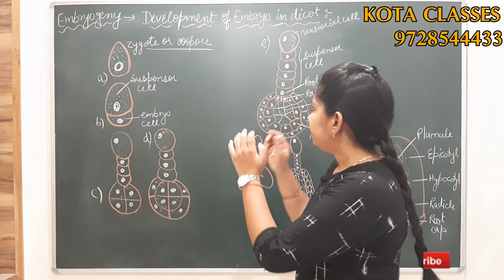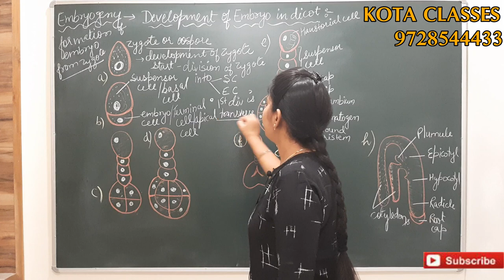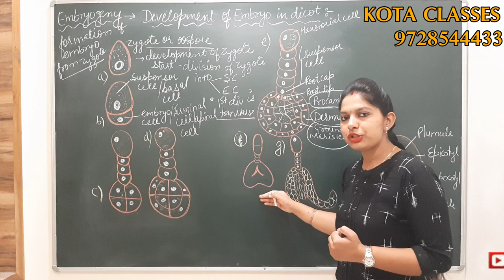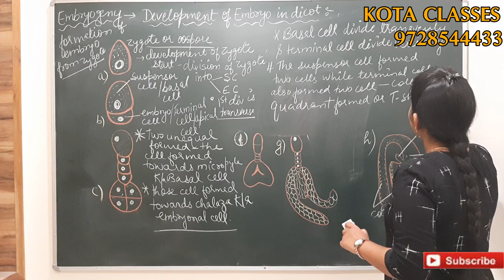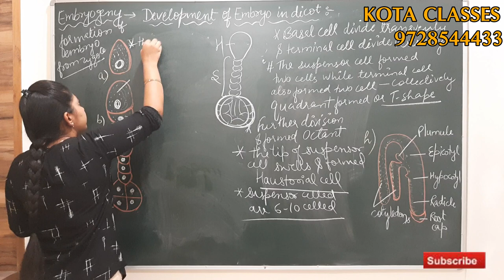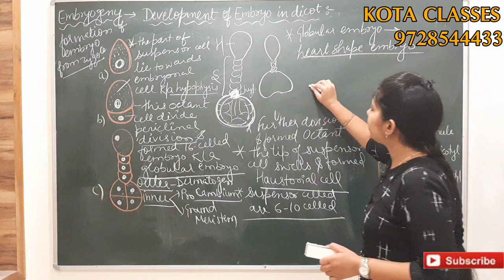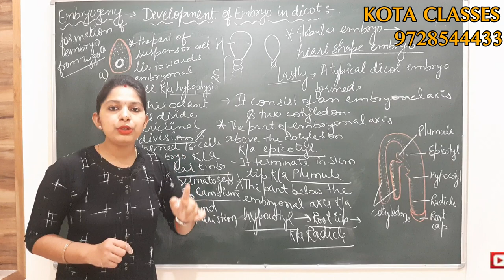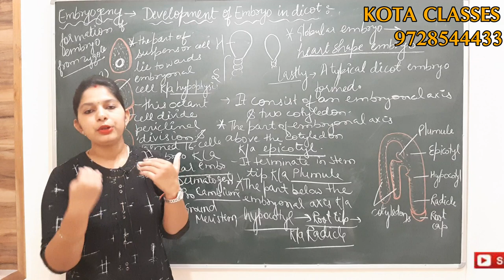NEET Lecture 3 | Development of embryo | Sexual reproduction of flowering plant | BY: Mrs. Priti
Development of embryo | Sexual reproduction of flowering plant | BY: Mrs. Priti |HOD Biology | 12th class |  Kota classes

Salasar complex 144-L Model Town, Rohtak
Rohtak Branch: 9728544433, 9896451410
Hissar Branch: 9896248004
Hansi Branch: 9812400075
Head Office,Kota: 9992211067